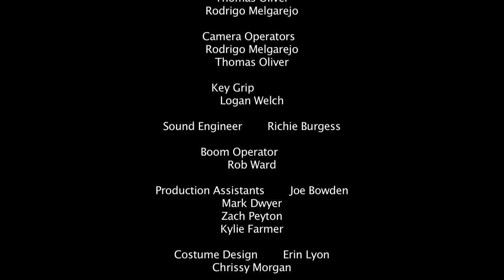The Last Thursday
Intothewoods Presents in Association with Sick Wizard Films and "Red Flag" 48 Hour Horror Film Festival -

Directed by - Rob Ward & Rodrigo Melgarejo

Written by - Rodrigo Melgarejo
Rob Ward
Thomas Oliver
Erin Lyon
Chrissy Morgan
Dique Scott

Script Writer - Rodrigo Melgarejo
Producer - Hannah Gregg
Assistant Directors - Thomas Oliver
Hannah Gregg
Script Supervisor - Hannah Gregg
Director of Photography - Thomas Oliver
Rodrigo Melgarejo
Camera Operators - Rodrigo Melgarejo
Thomas Oliver
Key Set Grip - Logan Welch
Sound Engineer - Richie Burgess
Boom Operator - Rob Ward
Production Assistants - Joe Bowden
Mark Dwyer
Zach Peyton
Kylie Farmer
Costume Design - Erin Lyon
Chrissy Morgan
Hair/Make-Up - Erin Lyon
Chrissy Morgan
Special Effects - Erin Lyon

Mindy Karas Chrissy Morgan
Sarah Kylie Farmer
Douglas Andrew Michaan
Building Manager Dique Scott
Larry Lonne
Critic Joe Bowden

Extras
Robert Bryan III
Luanda Fiscella
Zach Peyton
Mark Dwyer
Mona Kramer
James Kramer
Richie Burgess
Logan Welch

Music
"Los Set Goyts" performed by St. John's College Camerata
"Happy Together" written and performed by The Turtles
"East Hasting" written and performed by Godspeed! You Black Emperor
"Park" Written and Performed by Radiation City

Thank you: Springbox Gallery
Rontoms